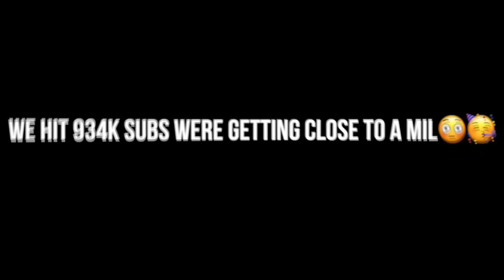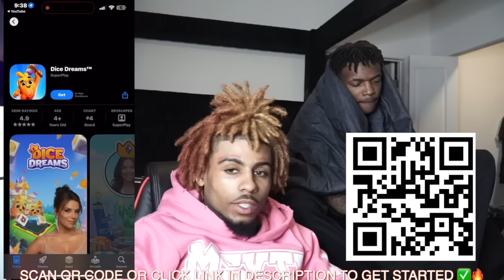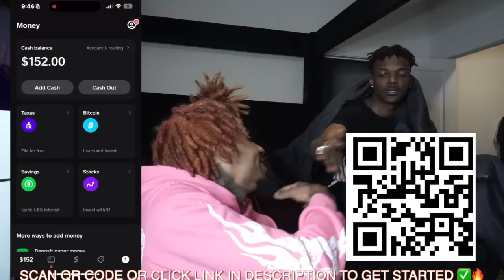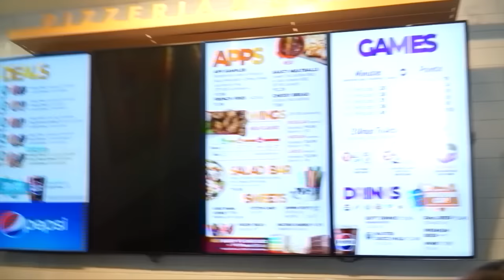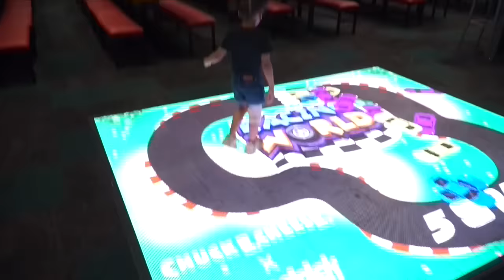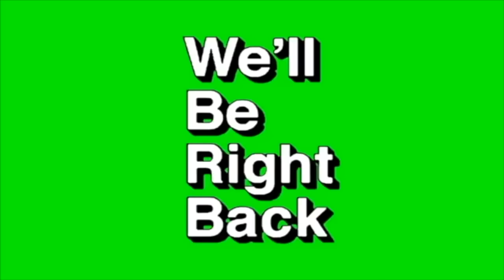I RUINED MY DAUGHTER'S BIRTHDAY...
Make sure yall spam Happy bday BELLA 🥳🥳🤗
LLSWAVY ALWAYS GONE BE HERE FOREVER DON'T WORRY YOUR NAME GONE BE UP FOREVER AND ALWAYS!!🖤🕊
Second channel- @DamauryVlogsDaily
Lena channel- @lenadaviss
Destiny channel- @destinyakyla